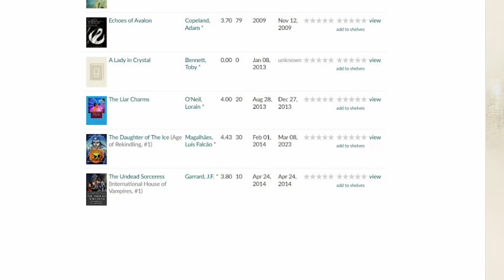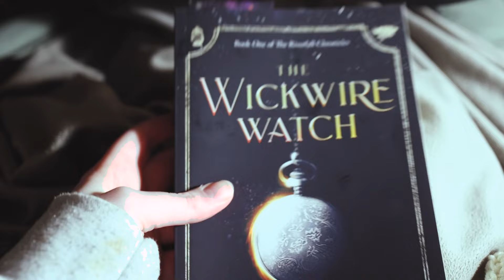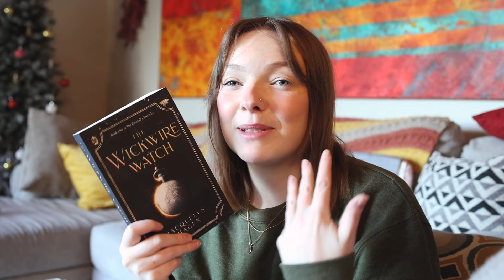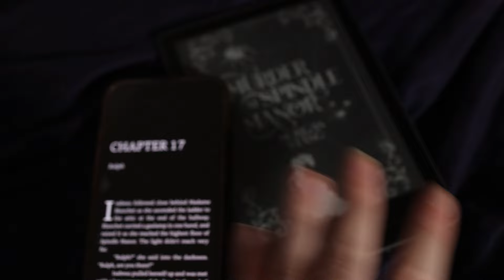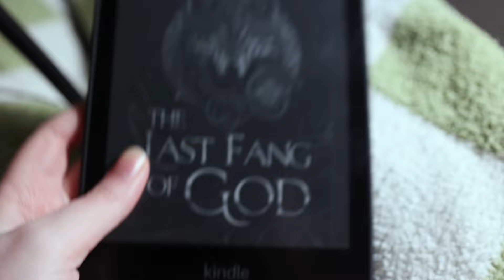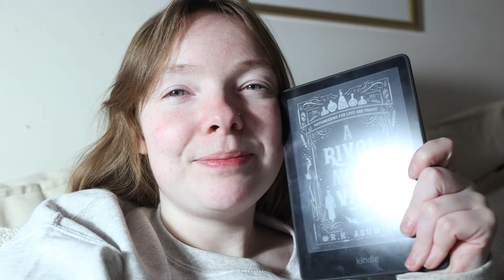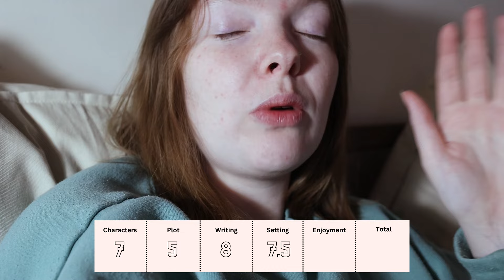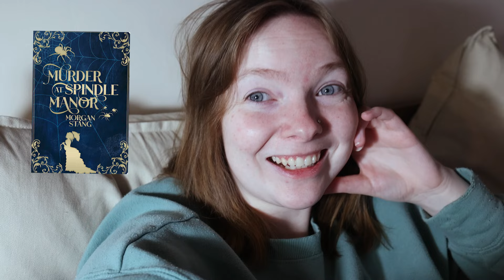reading anticipated indie fantasy books 📚 SPFBO 9 reviews and official scores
todays readingvlog I am reading and reviewing my final self published fantasy blog off books. Murder at spindle manor review, a rival most vial review, the last fang of god review, hills of heather and bone review, the wick wire watch review.

Open Me:

A really big thank you to @marklawrence8418 for all his work hosting this competition. I was honoured to be asked to participate and judge! I can't wait to see the scoreboard at the end!

✨ If you want to know more about my rating system, its the same one I used for "Cassidys version" last year, but my enjoyment is weighted higher

0:00 intro
1:48 wickwire watch
10:45 murder at spindle manor
17:32 the last fang of god
25:31 a rival most vial
32:54 hills of heather and bone
41:28 outro